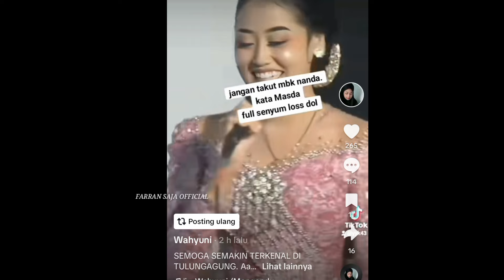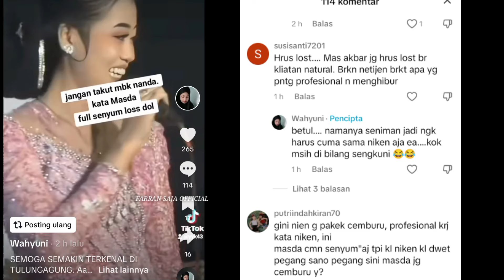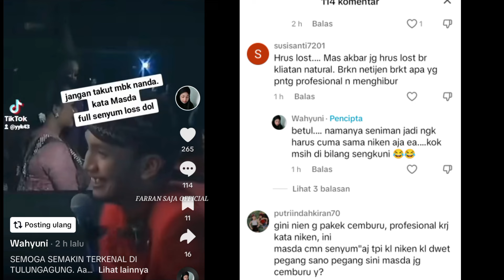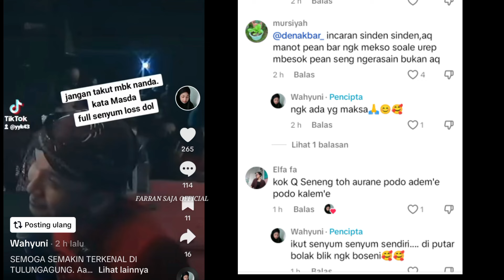Gak Bahaya tho..NETIZEN MENJODOHKAN MAS AKBAR DGN MBAK NANDASARI WES ANNGEL IKI..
sumber vidio tiktok Wahyuni Ojo lali di follow